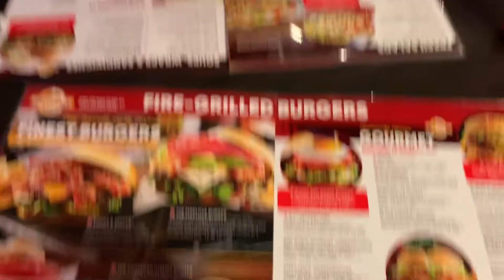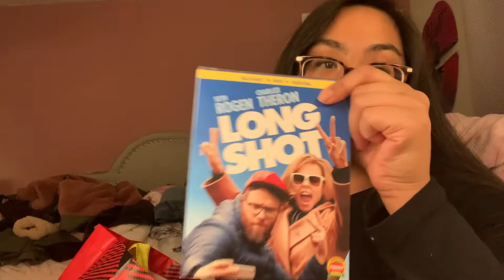vlogmas day 1: cookie taste test + black friday haul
My first vlog everrrrrrr. idk what i'm doing lol. hopefully it gets better from here!!!